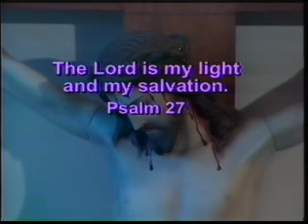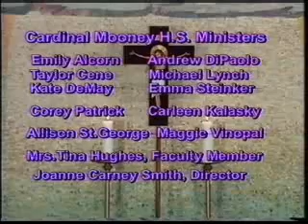Catholic Mass, 4th Sunday of Lent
A Complete Catholic mass celebrated on the 4th Sunday of Lent. Cardinal Mooney High School choir and servers.